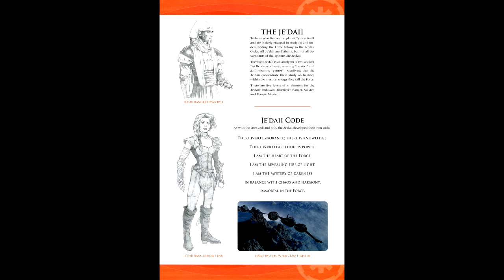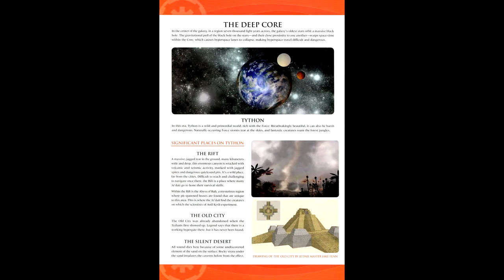Bendu Theory and Thoughts of the Star Wars Canon Universe